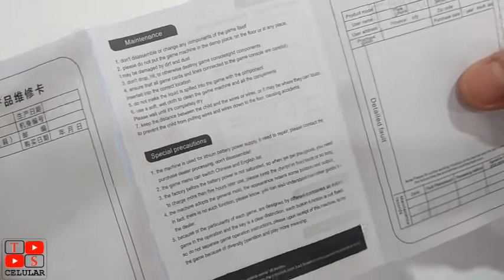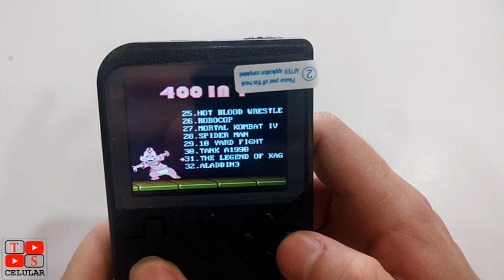Mini game retrô portátil com 400 jogos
Nesse vídeo mostraremos o Mini game retrô portátil com 400 jogos.
Faça parte